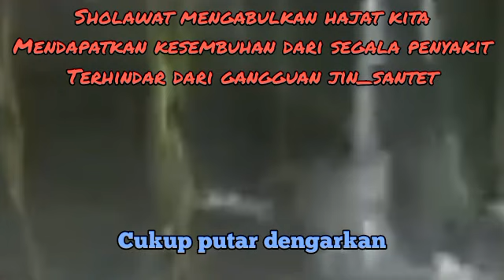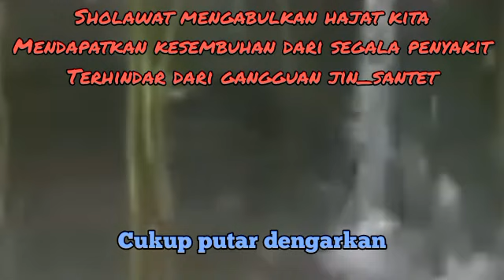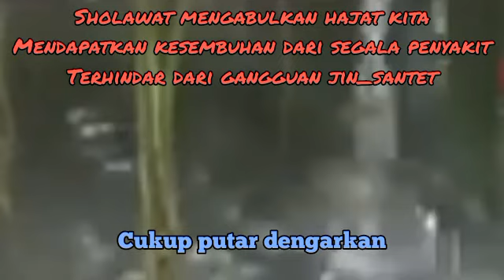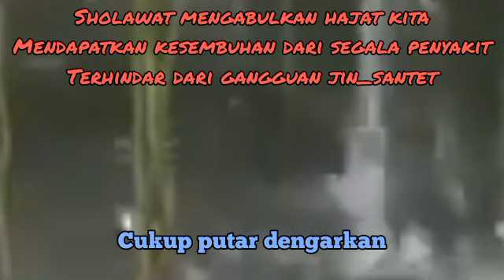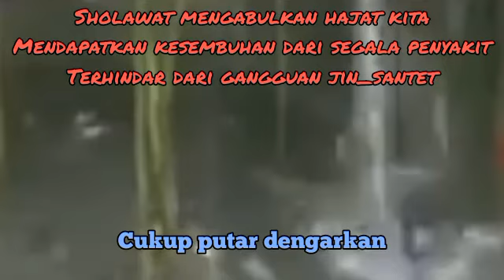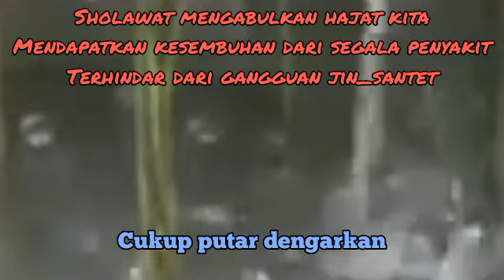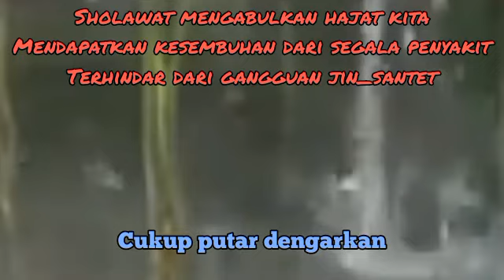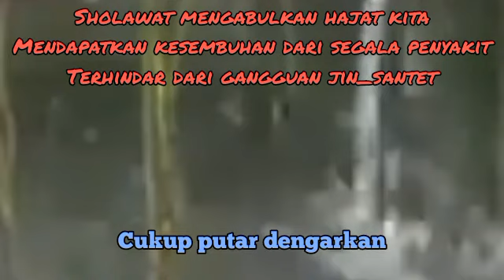SEKALI PUTAR AYAT INI INSYAALLAH REZEKI DATANG TIBA-TIBA DOA PENARIK REZEKI HARI INI JUMAT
Qasidah Burdah Salah satu shalawat yang sangat  di Indonesia adalah shalawat atau Qasidah Burdah. Syair yang berisi pujian-pujian terhadap Nabi Muhammad saw, pesan moral, nilai spiritual dan semangat perjuangan, yang sering dibaca saat memperingati maulid Nabi Muhammad saw.

1. Mujarab dalam mengabulkan hajat-hajat kita dengan izin Allah.
2. Sebagai wasilah atau sarana untuk mendapatkan kesembuhan dari penyakit.
3.Terhindar dari gangguan jin, santet, dan hal-hal ghaib lainnya.